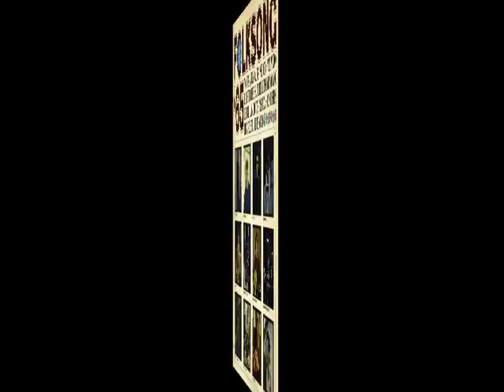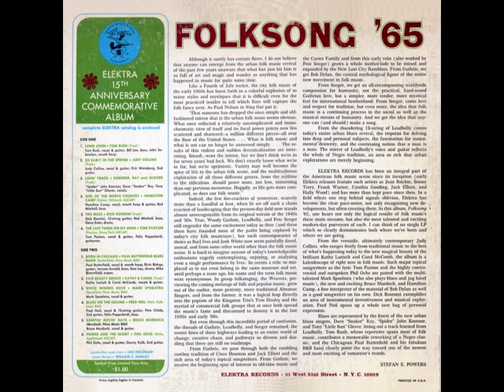The Paul Butterfield Blues Band - Born In Chicago (Dec. 1964)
The Paul Butterfield Blues Band - Born In Chicago (Nick Gravenites, miscredited to "Butterfield"!)
rec. December 1964 at Mastertone Studios, New York City, NY; Paul Butterfield, voc, hca; Mike Bloomfield, org; Elvin Bishop, g; Jerome Arnold, b; Sam Lay, dr
... this recording first released on and  taken from Elektra LP S-8 / S-78 (US 1965) "Folksong '65" --- Re-released on 2 CD promo compilation Elektra ‎62124-2 (US 1997) "The Paul Butterfield Blues Band ‎– An Anthology: The Elektra Years"

2. Section from front cover of Elektra LP EKL 294 / EKS 7294 "The Paul Butterfield Blues Band" (rel. Oct. 1965); photographer: Leonard Heicklen
3. Front cover of Elektra S-8 (mirror-imaged by Stefan Wirz)